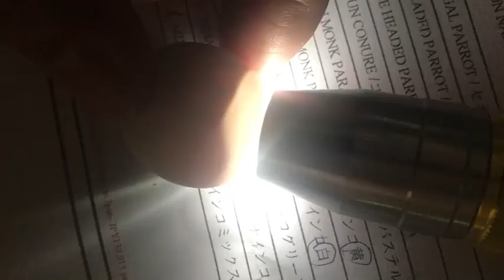he following video is about to break the shell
EXPORT
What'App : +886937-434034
Office Hour : (GMT+8) AM 10:30 ~ PM 18:00